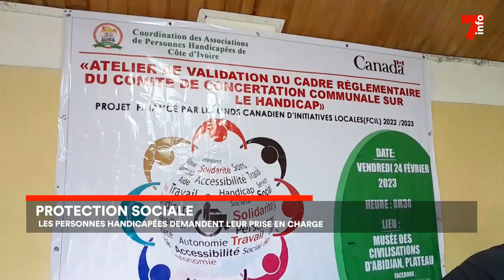Protection sociale : une prise en charge pour les personnes handicapées